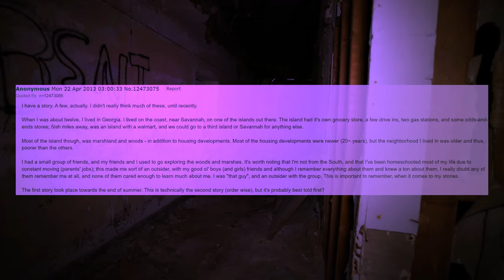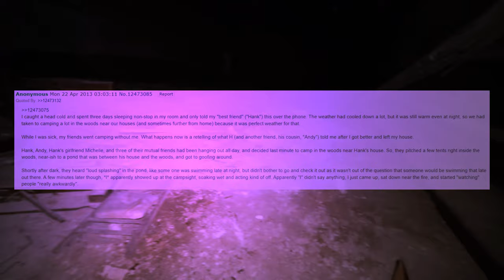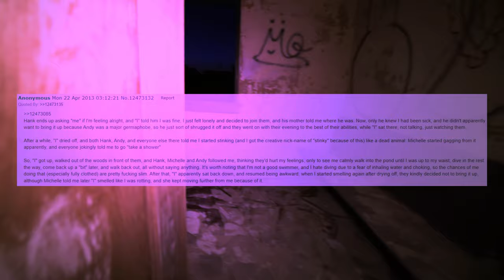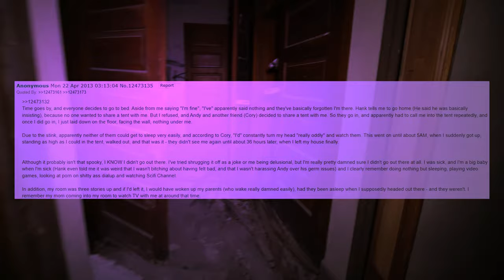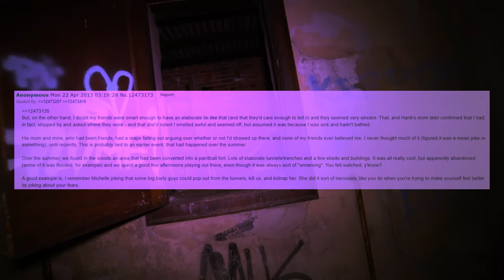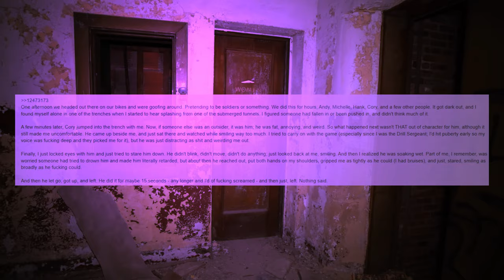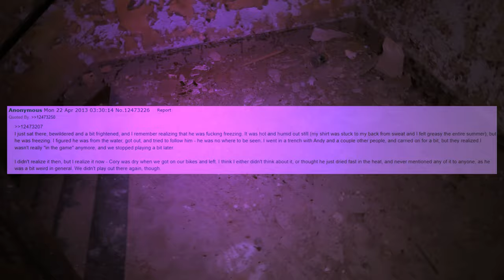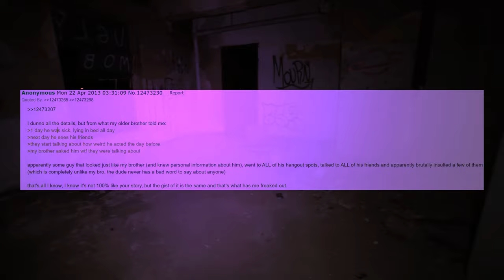The Georgian Impostor, a 4chan /x/ greentext